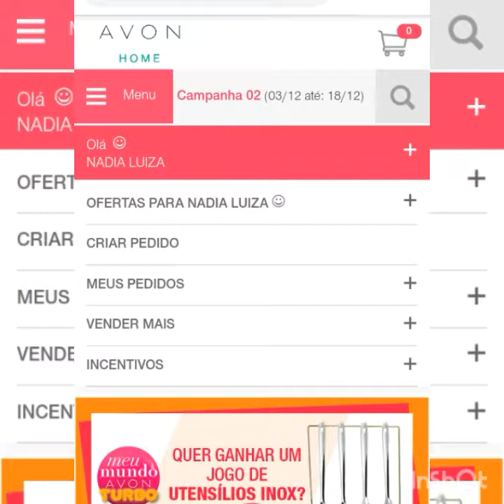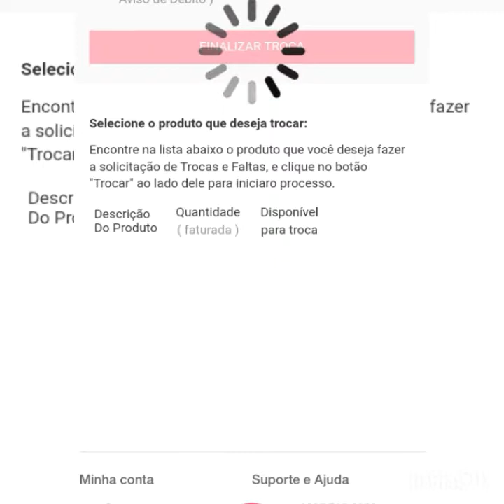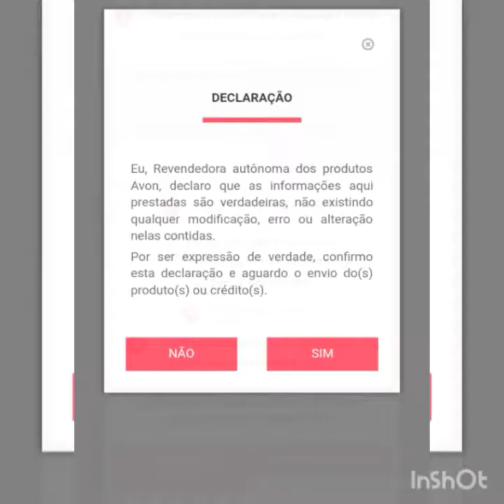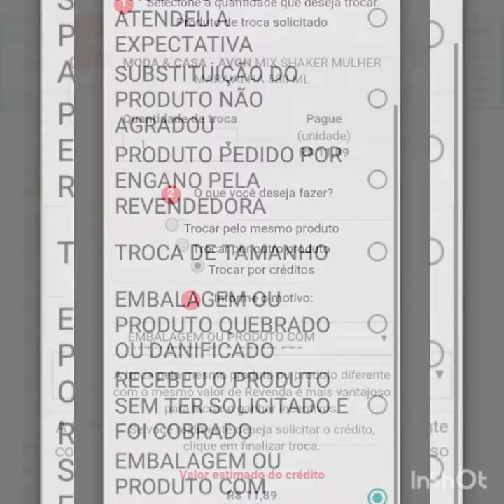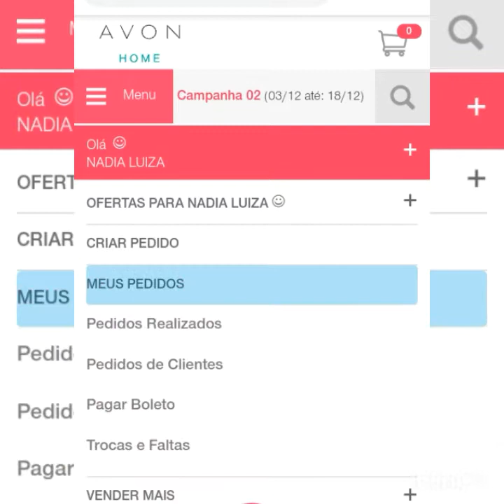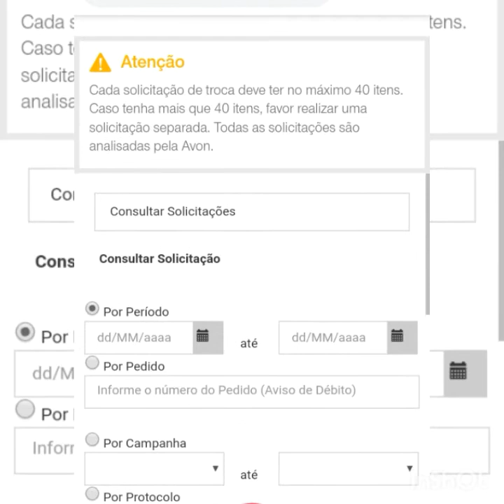Como fazer falta de produto ou trocar um produto pelo site avon